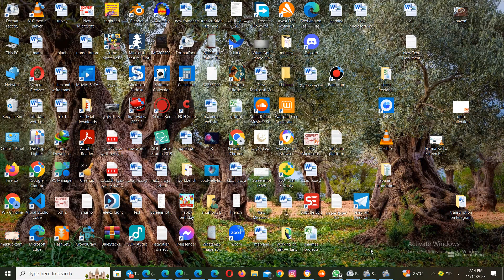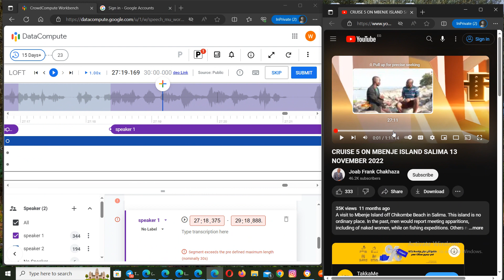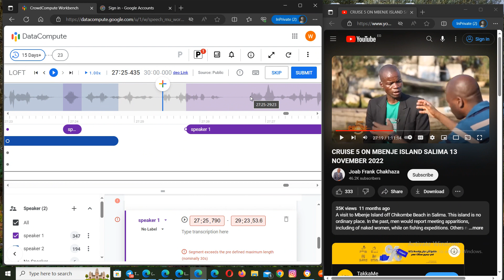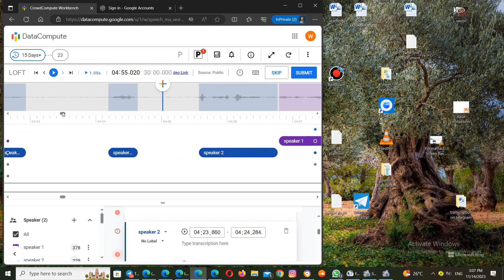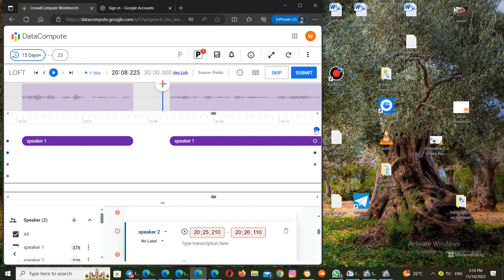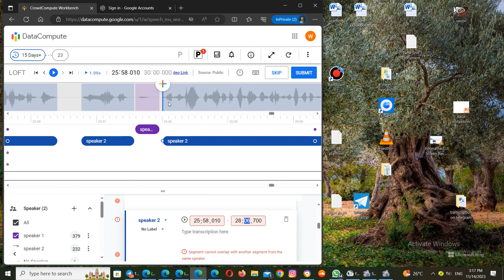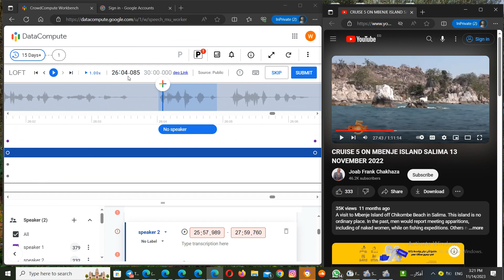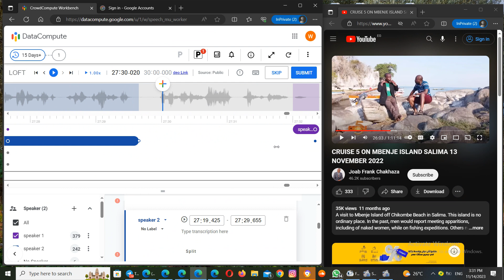easy ways to cut the segment in loft platform طرق سهلة لقص المقاطع الصوتية منصة لوفت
easy ways to cut the segment in Loft platform

طرق سهلة لقص المقاطع الصوتية منصة لوفت
جروب التلجرام
قناة الجروب Egyptian Goldians عليها كل تدريبات الشغل و المنصات
🤲 ربنا يرزق الجميع من فضله و هو الكريم الرحيم🤩😍❣️